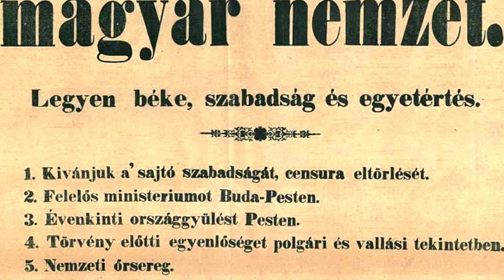Miért ünnepeljük MÁRCIUS 15-ÉT? Az Időutazót kérdeztem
Március 15-ről gyerekeknek, közérthetően.